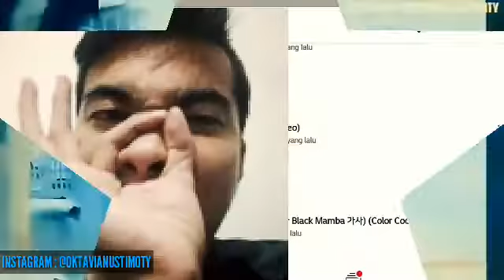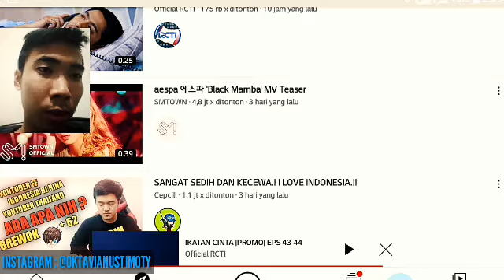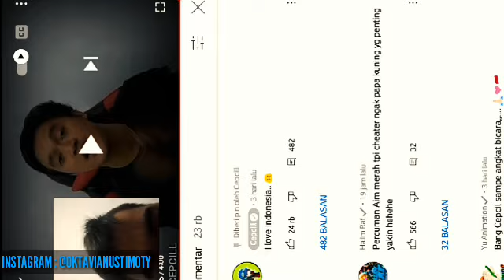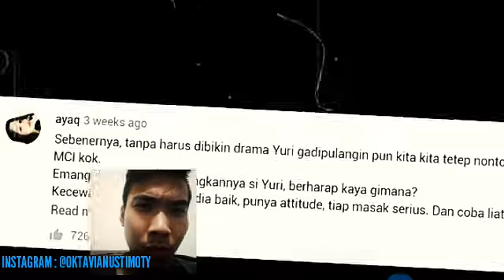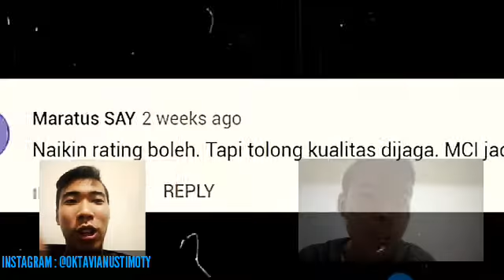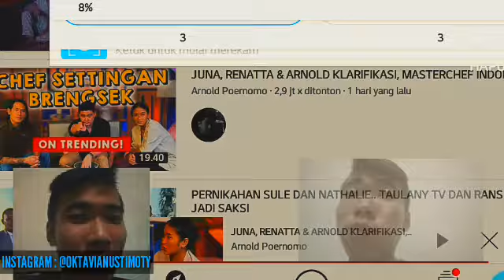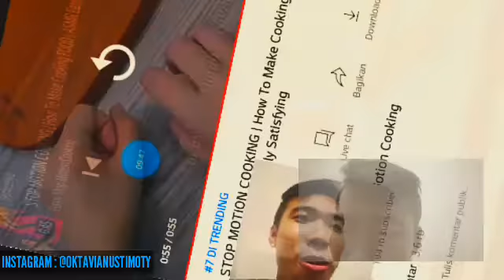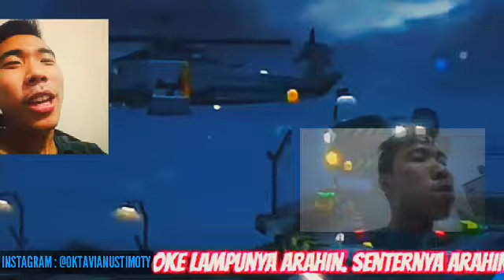NEMUIN CHANNEL YANG GA NGAPLOD NGAPLOD SEBULAN TAPI BISA BANYUAK VIDEONYA YA. REACT TO REAKSION